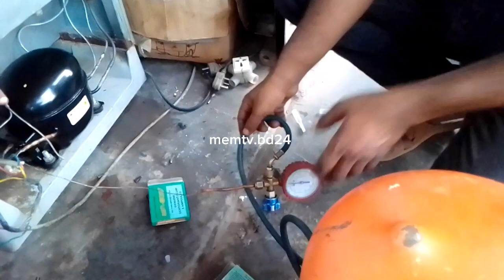ফ্রিজে গ্যাস ভরা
Public blogger, MEM TV, memtv.bd24,vary Nice, ace#frizer# gasloding